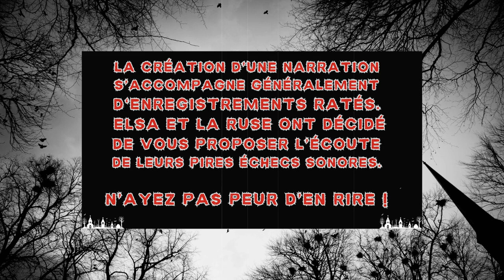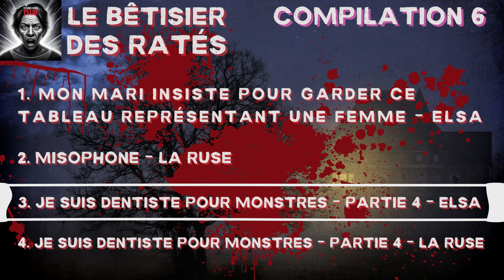[BONUS] Le bêtisier des ratés - Compilation 6 (fails de narrations creepypasta d'Elsa et de La Ruse)